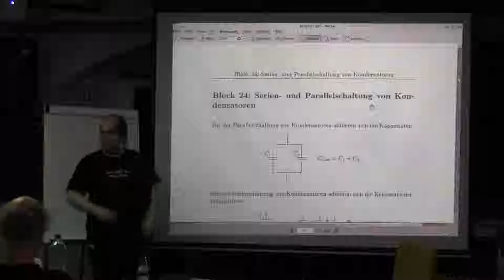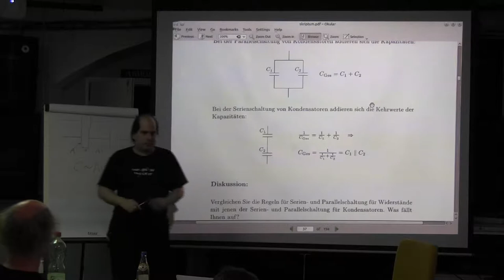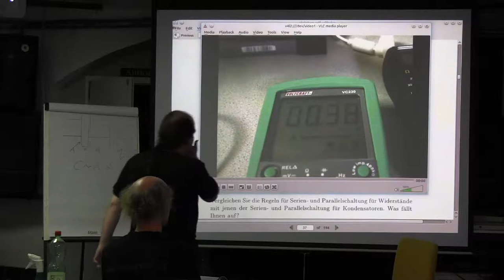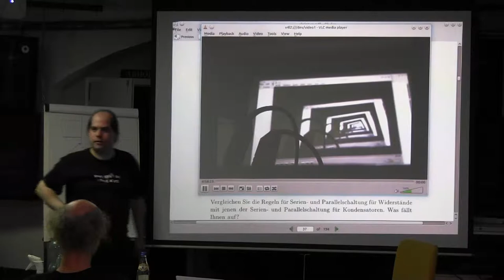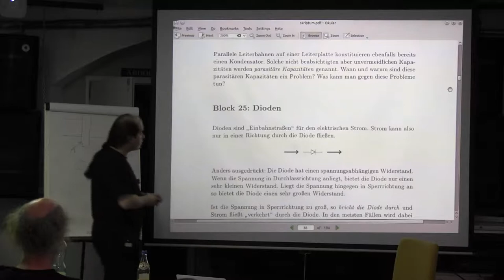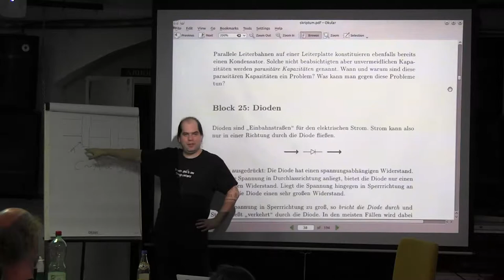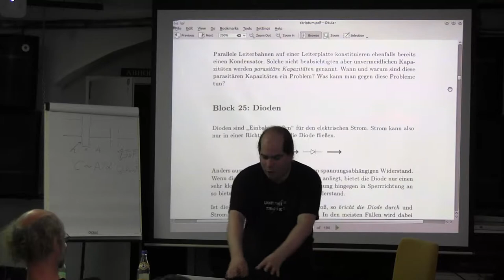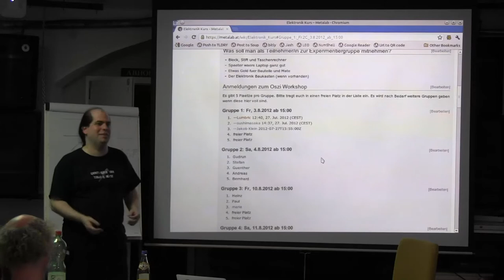Block 24: Serien- und Parallelschaltung von Kondensatoren